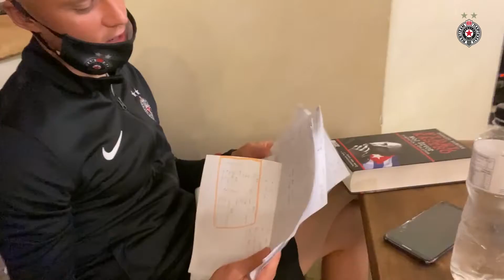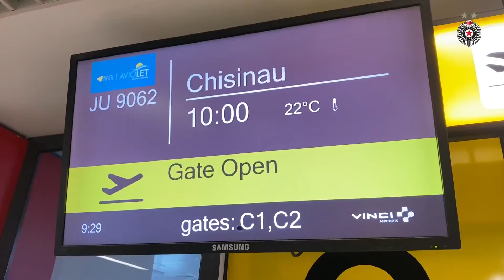Vezite se, polećemo!(Partizan krenuo za Moldaviju)